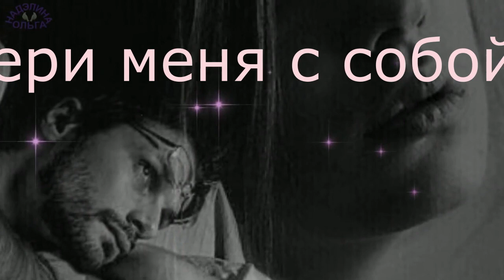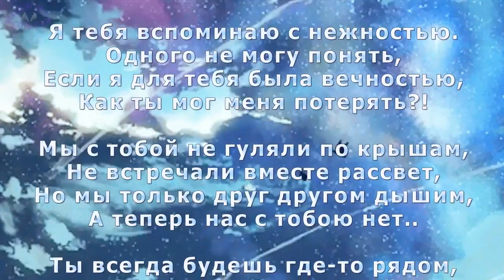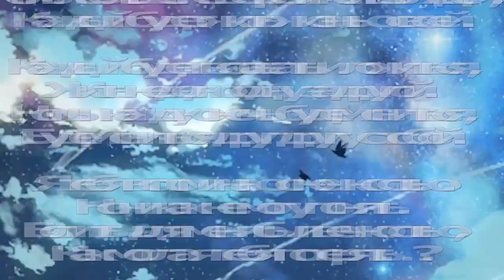Анастасия Спиридонова Забери меня с собой